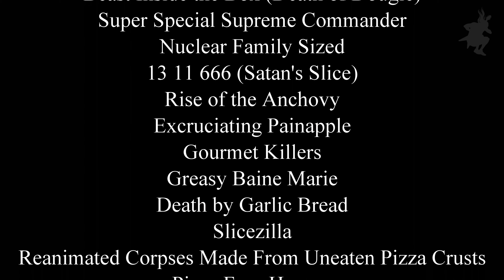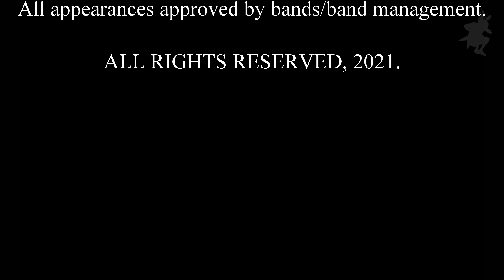Pizza Death @ Whole Lotta Love (2021.04.17)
Feel like something greasy and cheesy?  Look no further than Australia's purveyors of culinary crossover Pizza Death. Enjoy a slice of death home delivered by the Riff Crew. Garlic bread not included... it can be fatal.

0:29 Pizza Death
3:23 Mozzarella Massacre
5:36 Beast Inside the Box (Death of Dougie)
6:48  Super Special Supreme Commander
8:27 Nuclear Family Sized
10:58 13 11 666 (Satan's Slice)
13:00 Rise of the Anchovy
14:36 Excruciating Painapple
16:05 Gourmet Killers
17:56 Greasy Baine Marie
19:07 Death by Garlic Bread
20:38 Slicezilla
22:20 Reanimated Corpses Made From Uneaten Pizza Crusts
23:25 Pizza Face Hugger
25:00 The Pizzapocalypse
26:26 Minutes or Death

27:48 Show Credits

Recorded at Whole Lotta Love, Melbourne, Australia
17 April, 2021